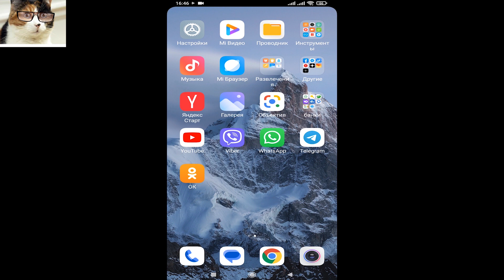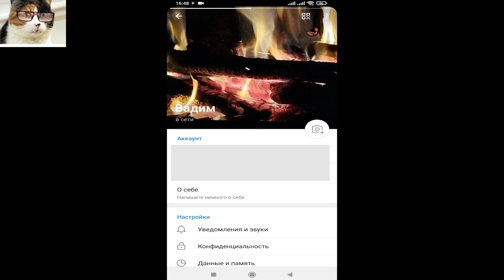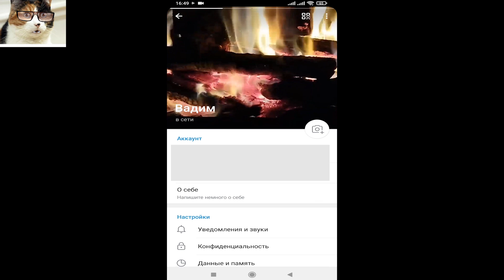Как установить видео аватарку в профиль Telegram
В этом видео я покажу вам, как установить видео аватарку в профиль telegram. Согласитесь что анимированная аватарка в профиле telegram смотрится гораздо круче чем обычное фото. К сожалению видео не показывается в чате, но когда переходят в ваш профиль автарка смотрится шикарно и производит не плохое впечатление. Обязательно добавьте или поставьте себе видео аватарку профиля телеграм.